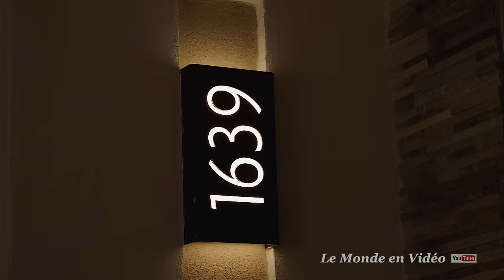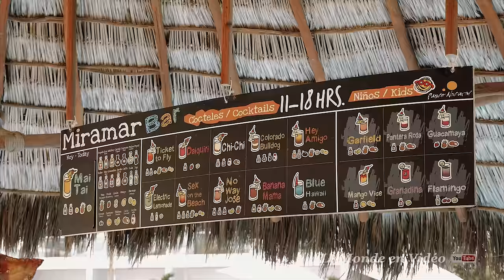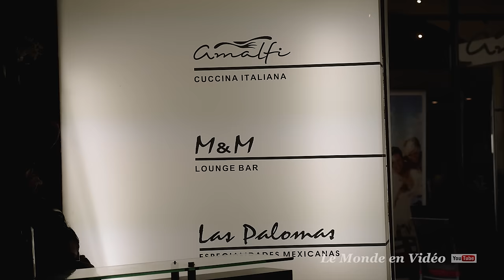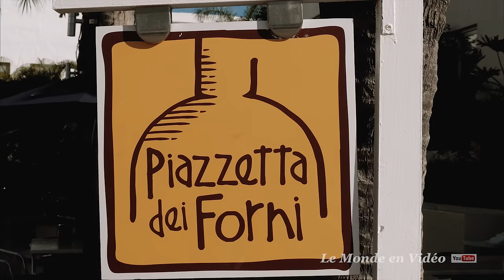Marival Resort & Suites Nuevo Vallarta, Riviera Nayarit ,Mexique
Grand Marival Resort & Suites Riviera Nayarit , Puerto Vallarta , MexiqueGrand Marival Resort & Suites Riviera Nayarit , Puerto Vallarta , Mexique

A place for the whole family .A pool for adults only and one for the family. Three à la carte restaurants are all very much for the food, cleanliness and service with a smile. Amalfi Italian restaurant, international food restaurant and Pergola las Palomas Mexican restaurant .Casa Bella a buffet for lunch and also open for lunch and evening. He is also in place some of the gelato ice cream. Other crusts small breaks are available near the beach and especially near the Casa Bella, the Pizzeta dei Forni which is important not to miss. The accessibility for the elderly is very well and are very well supported by the staff .We had a room in the B block. Blocks A and B are new. Toilets and bars near the pools, easily accessible and clean.

I loved this place and will return for sure.

If you want to make tours  there is a very good choice. I strongly suggest you first: Rhythms of the Night which represents flolklore past civilizations .A spectacle mounted with Cirque du Soleil .You go to the hotel by taxi for about 10 minutes and you get to the Marina. You take the boat for about 50 minutes to get to Las Catelas to see a show associated with Cirque du Soleil. A buffet dinner awaits you on the waterfront buffet style and served with wine. Unforgettable evening under the stars. In Las Caletas there is no electricity. Everything is illuminated with torches as in ancient civilizations. What a wonderful place.

Our second choice was the tour of  Puerto Vallarta city tour .

Un endroit pour toute la famille .Une piscine pour adulte seulement et une autre pour la famille . Trois restaurants à la carte sont tous très bien autant pour la nourriture, propreté et un service avec le sourire. Amalfi  restaurant italien, le Pergola restaurant nourriture international et las Palomas restaurant Mexicain .Un  buffet Casa Bella pour les déjeuners et aussi ouvert le midi et en soirée . Il a y a aussi  à quelques  endroit  de la crème glacée Gelato . D'autres petits casse croutes sont disponibles près de la plage et un en particulier près du Casa Bella , le Pizzeta dei Forni qui ne faut surtout pas manquer . L'accessibilité pour les personnes agées est très bien et sont très bien pris en charge par le personnel .Nous avions une chambre dans le bloc B . Les blocs A et B sont plus nouveau . Toilettes et bars sont près des piscines et facilement accessible et propres.

J'ai beaucoup aimé cet endroit et j'y retournerai c'est certain .

Si vous voulez faire des excursions il y a un très bon choix . Je vous suggère fortement en premier : Rhythms of the Night lequel représente le flolklore des civilisations passées .Un spectacle monté avec le Cirque du Soleil .Vous partez de l’hôtel en taxi pour environ 10 minutes et vous arrivez à la Marina . Vous prenez le bateau pour environ 50 minutes pour arriver à Las Catelas pour y voir un spectacle associée avec Le Cirque du Soleil. Un souper de type buffet vous attend sur le bord de l’eau de type buffet et servie avec vin . Unforgettable evening under the stars . À Las Catelas il n'y a pas d"électricité . Tout est éclairé avec des torches comme dans les anciennes civilisations . Quelle merveilleuse endroit .

Notre deuxième choix s’est arrêté sur le tour de la ville de Puerto Vallarta . Un seul mot magnifique.